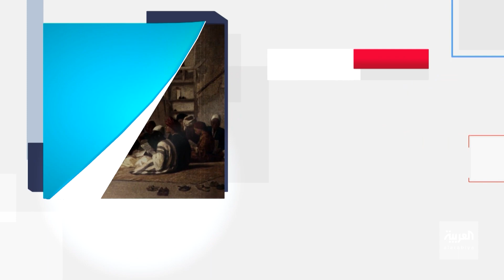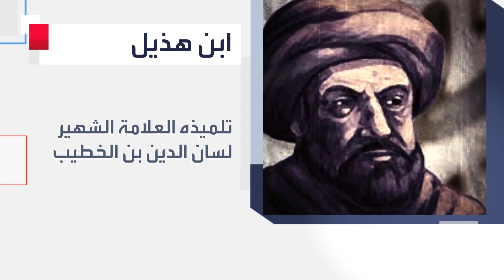آخر علماء غرناطة قبل سقوطها شارح كراسة الرازي في الطب .. ابن هذيل الغرناطي.